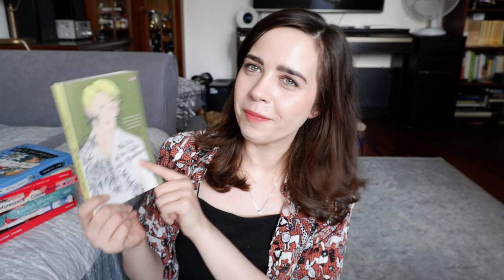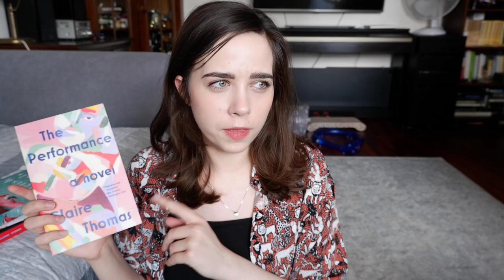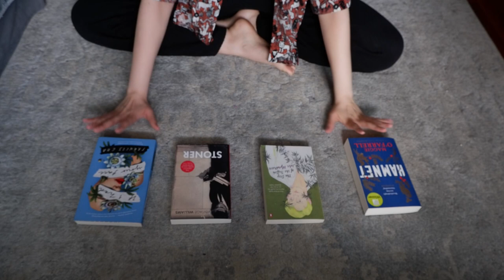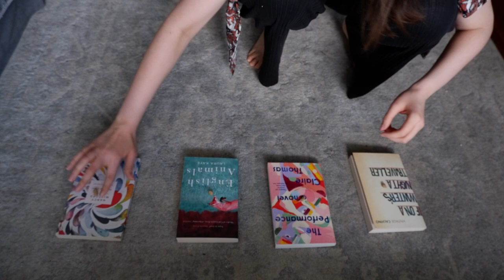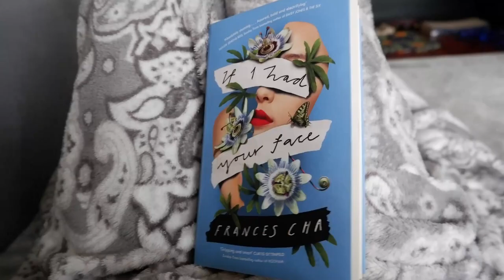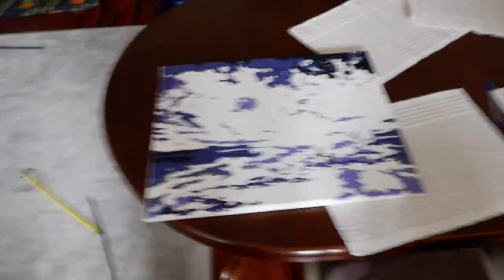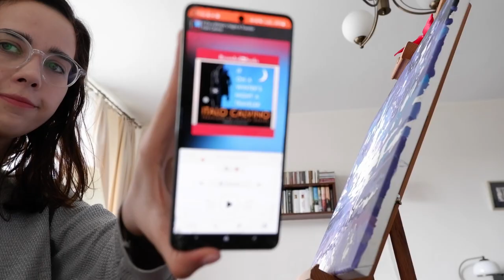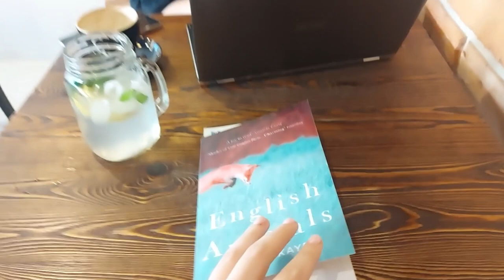my cats choose my TBR | reading vlog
who's excited to see a vlog that took me 2 months to film??

Countries of the Blind: Blindness and the Creation of Other Worlds in “The Country of the Blind”, “The Black Grippe” and The Day of the Triffids